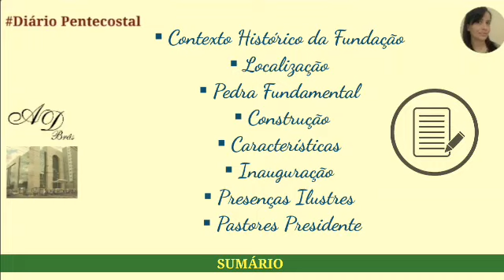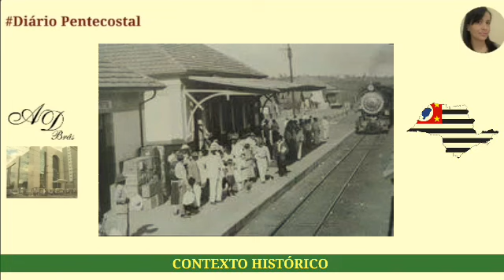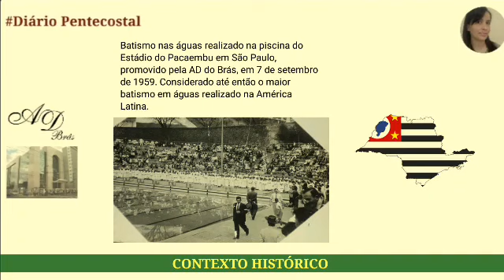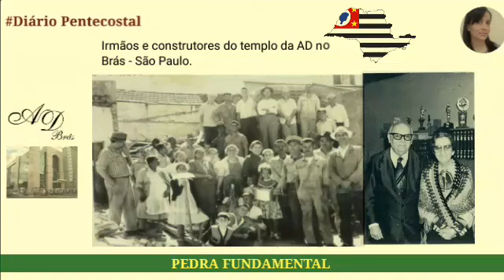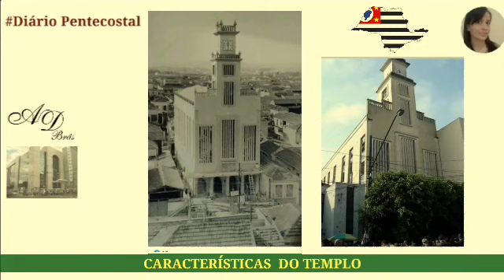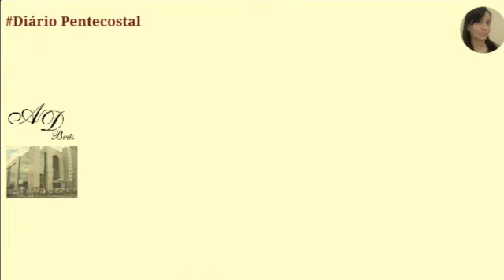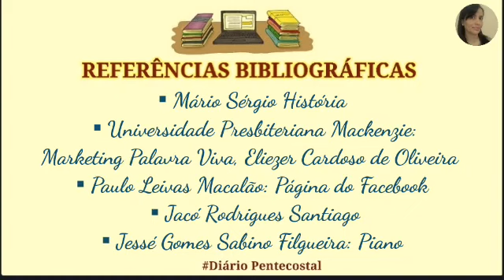3. CONSTRUÇÃO E INAUGURAÇÃO ADBRÁS EM SÃO PAULO | HISTÓRIA DO 1° TEMPLO | PRESENÇAS ILUSTRES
No vídeo de hoje,  História da Fundação do 1° Templo da AD BRÁS SÃO PAULO:
▪Contexto Histórico da Fundação
▪Localização
▪Pedra Fundamental
▪Construção
▪Características
▪Inauguração
▪Presenças Ilustres
▪Pastores Presidente